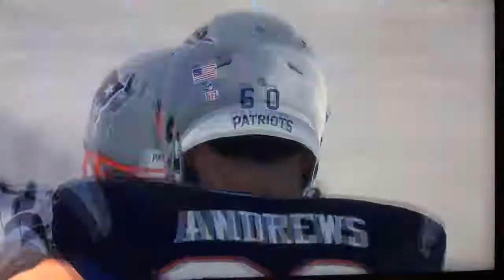Los Angeles Chargers Franchise Ep 10 USUAL REFS...UNUSUAL BRADY! W8 S1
for the NBA 2k18 MyLeague vote. Voting ends 9/10 (September 10th). Get your vote in before it's too late!